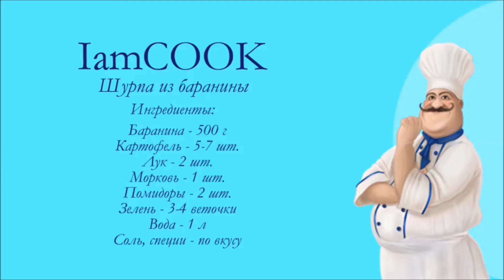Шурпа из баранины — видео рецепт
Шурпа (сорпа) из баранины – отличное решение для обеденного стола. Это блюдо согреет и душу, и тело.

Ингредиенты для шурпы с бараниной:
Баранина – 500 г
Зелень – 2-3 веточки
Специи (черный перец, зира, кориандр, чеснок) – по вкусу